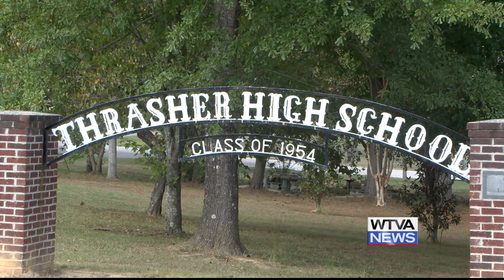Student brought stolen, loaded gun to school in Prentiss County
A student is in custody after he brought a stolen and loaded gun to Thrasher School in Prentiss County.